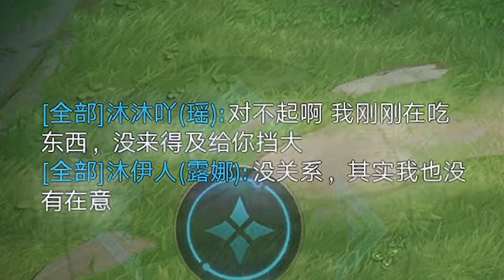上官婉兒：兄弟們真熱情，說了我不會飛，一個個都來幫我飛